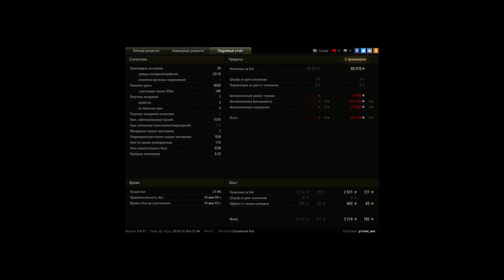Напряжоночка до последних секунд(и в который раз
Игрок: p1oner_war [RPG3]
Напряжоночка до последних секунд(и в который раз пул мимо ушей пролетел)

Монастырь
Emil I     81.0%
WN8:  10 971
EFF:  9 617
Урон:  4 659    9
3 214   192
 • «Костолом»
 • «Огонь на поражение»
 • «Дуэлянт»
 • Медаль Рэдли-Уолтерса
 • «Основной калибр»
 • «Воин»
 • «Непробиваемый»